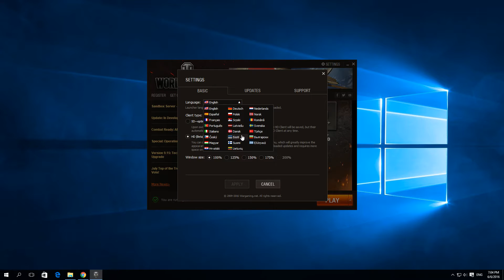How To Change Language In World of Tanks